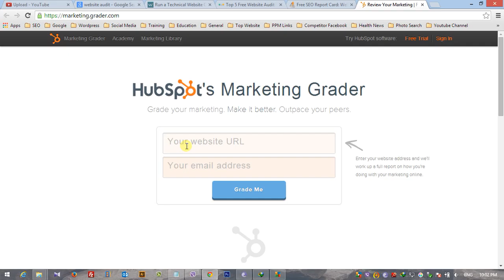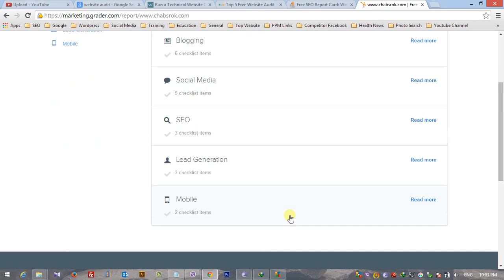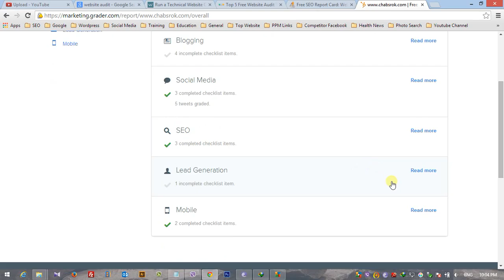Website Audit with HubSpot